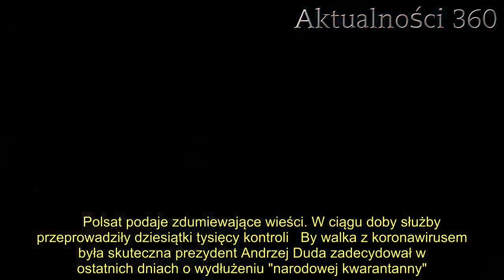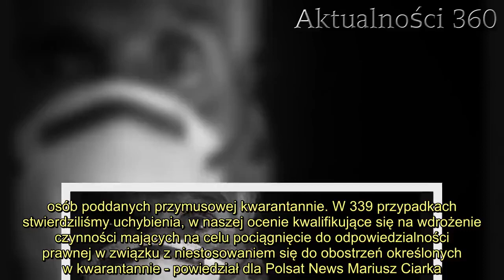Trwa "narodowa kwarantanna". Dziesiątki tysięcy kontroli w ciągu 24 godzin, ponad 300 osób do ukaran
Polsat przekazał nieprawdopodobne informacje. Policja osobiście kontroluje "narodową kwarantannę". W ciągu 24 godzin ukarano ponad 300 osób.   Jak donosi Polsat, służby mundurowe nieprzerwanie kontrolują Polaków. "Narodowa kwarantanna" początkowo miała trwać dwa tygodnie, jednak w ostatnich dniach prezydent RP przedłużył ją do świąt Wielkanocnych. Oznacza to, że do tego czasu mieszkańcy powinni ograniczyć wyjścia z domów do absolutnego minimum oraz unikać kontaktów z innymi ludźmi. Tylko tak radykalne kroki mogą pomóc zwalczyć epidemię i zahamować kolejne zarażenia. Rząd zatem nie tylko regularnie przypomina o stosowaniu się do wszelkich zaleceń, ale także kontroluje, czy rodacy rzeczywiście ich przestrzegają.     Polsat podaje zdumiewające wieści. W ciągu doby służby przeprowadziły dziesiątki tysięcy kontroli   By walka z koronawirusem była skuteczna prezydent Andrzej Duda zadecydował w ostatnich dniach o wydłużeniu "narodowej kwarantanny". Chorych z każdym dniem przybywa, dlatego teraz stosowanie się do zaleceń rządu jest szczególnie ważne. Należy również wspomnieć, że wśród "zwykłych obywateli", którzy powinni zostać w domach, są również osoby objęte przymusową kwarantanną, jak chociażby ci, którzy w ostatnich dniach wrócili z zagranicy lub mieli kontakt z zarażonymi. Ich przebywanie w izolacji jest bardzo znaczące.        Policja zatem każdego dnia osobiście kontroluje, czy aż 67 tys. osób poddanych przymusowej kwarantannie stosuje się do wytycznych. Polsat podaje, że ciągu ostatniej doby służby skontrolowały dokładnie 67 274 osób. Co więcej, w 339 przypadkach zaobserwowano uchybienia, dlatego każda z tych osób zostanie poddana karze. Więcej o tym dla Polsat News powiedział rzecznik Komendy Głównej Policji insp. Mariusz Ciarka.   Dzisiaj grzeje: 1. Zakażenie potwierdzono u 12-latki. Dziewczynka jest w stanie krytycznym  2. Lekarze dostaną wytyczne, których zakażonych nie ratować. Druzgocące doniesienia z zagranicznego kraju  - Ostatniej doby policjanci w całym kraju skontrolowali ponad 67 tys. osób poddanych przymusowej kwarantannie. W 339 przypadkach stwierdziliśmy uchybienia, w naszej ocenie kwalifikujące się na wdrożenie czynności mających na celu pociągnięcie do odpowiedzialności prawnej w związku z niestosowaniem się do obostrzeń określonych w kwarantannie - powiedział dla Polsat News Mariusz Ciarka.   Najlepsze newsy dnia:     Źródło: polsat news   Następny artykuł  Nie przegap żadnych najciekawszych artykułów! Kliknij obserwuj pikio.pl na:  Google News